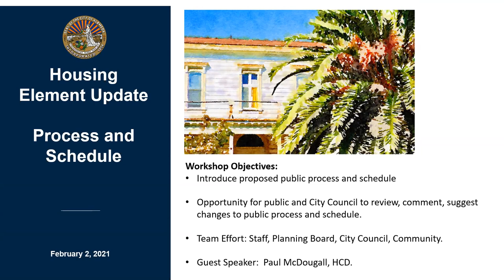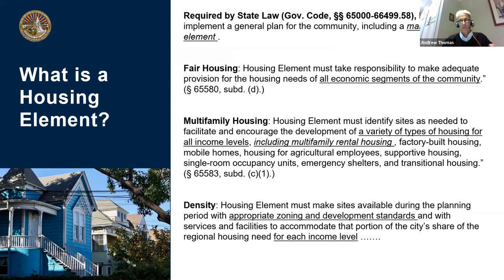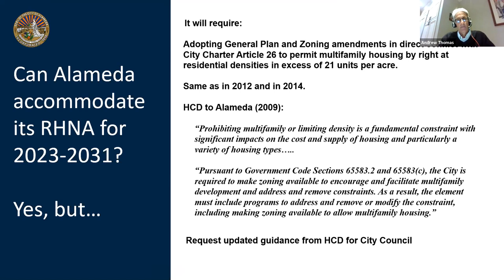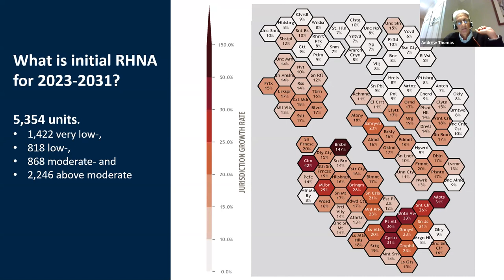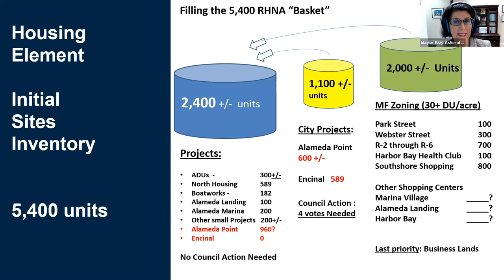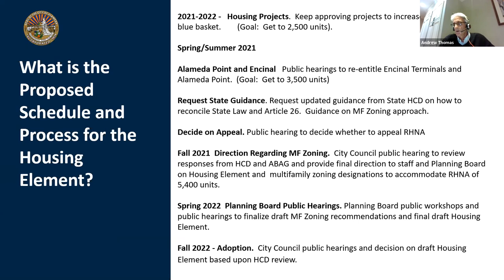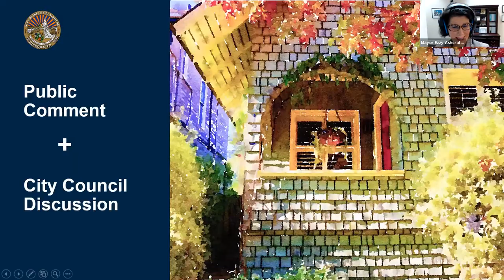Alameda City Council - 02/02/2021 - General Plan/Housing Element Update with HCD director